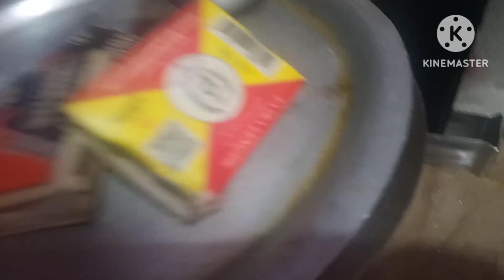family vlog full recipe and plz full watch i hope you like it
Hello friend this video is cooking cleaning and other activities plz support my cheanal I request all friend I need your help plz subscribe my cheanal I cooking so yummy and delicious dall trdkaplz full watch 🙏🙏🙏🙏🙏 plz help me plz support my cheanal